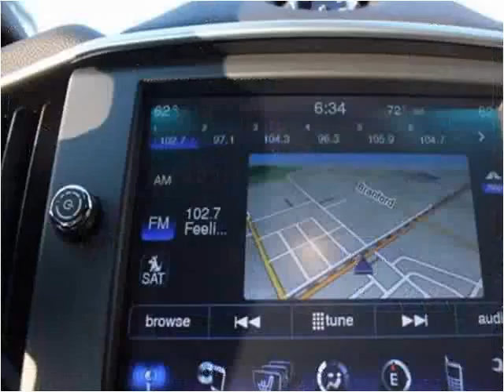2014 Maserati Ghibli Used Cars Los Angeles CA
This 2014 Maserati Ghibli is available from Blue Rhino Motors.